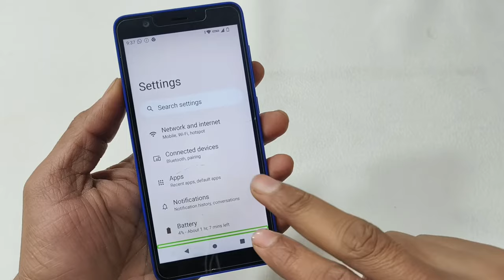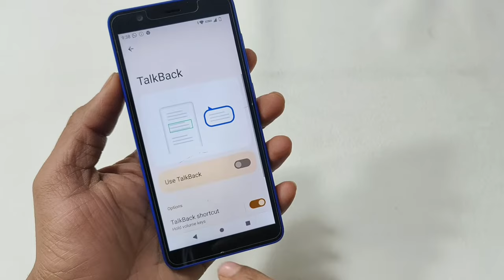Jio Phone Next TalkBack Off Kaise Karen | How To Disable TalkBack Jio Phone Next